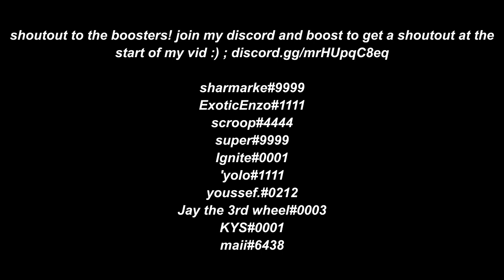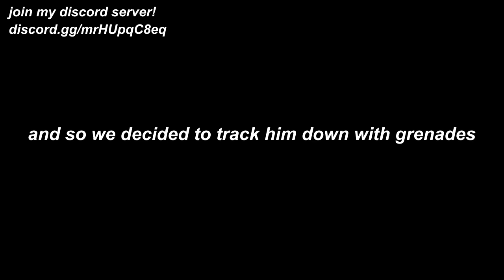so we EXPLODED Da Hood SERVERS.. LOL | Da Hood Roblox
Da Hood
Da Hood Star
Da Hood wqve
WQVE
wqve
How to become star player da hood
Da Hood Star Player
Da Hood Aim
Aim Tutorial
Da Hood Aim Tutorial